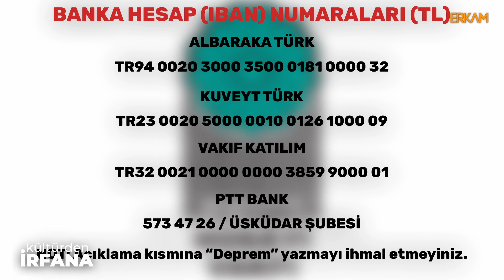Kardeşlik İmtihanındayız | Kültürden İrfana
Hayatımızın her anında bize lâzım olan irfanî bakışa kültür yolundan geçerek varacağımız bir program…

Numan Nurullah Aras Bey’in sözü yormadan sorduğu sorular ve  Abdurrahman Topbaş Bey'in gönül penceresinden süzülen hikmetler "Kültürden İrfana" programında…